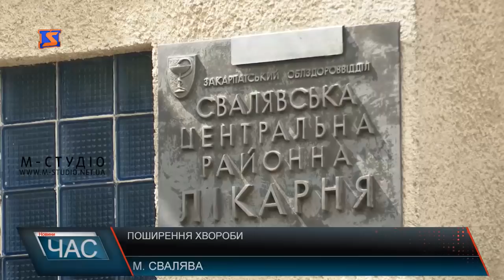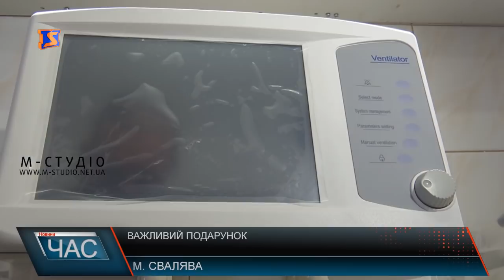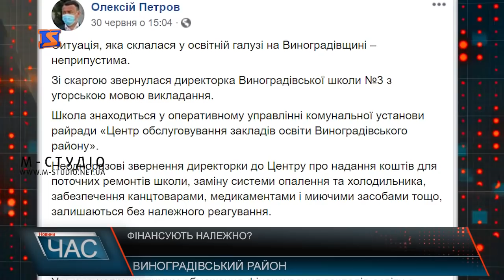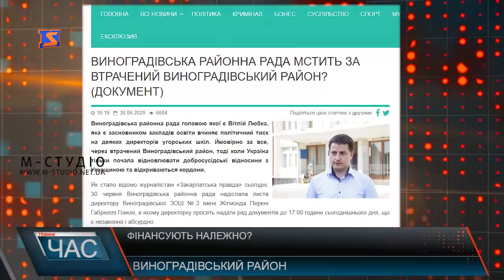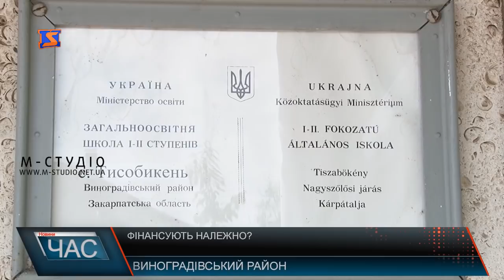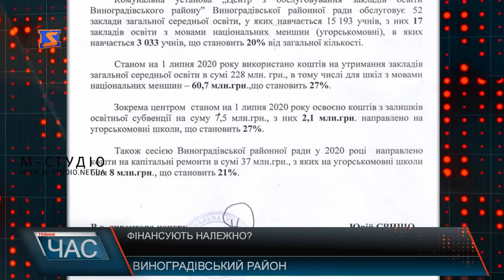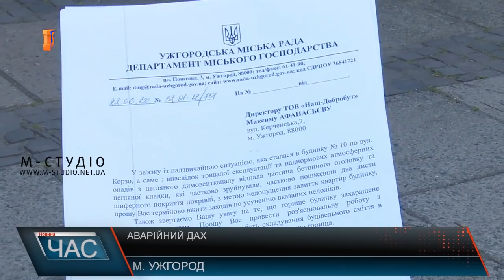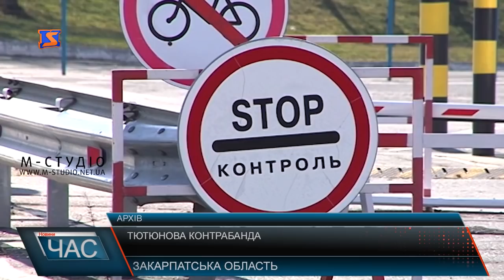Програма “ЧАС”. Hовини Закарпаття за 2 липня 2020 року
Нові спалахи. Ковід на Закарпатті
Грантові проекти. Транскордонно співпрацюють
Потерпіла від негоди. Підтримка влади